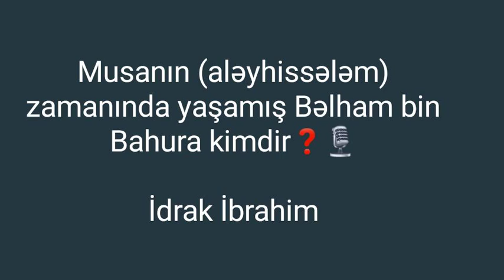Musanın (aləyhissələm) zamanında yaşamış Bəlham bin Bahura kimdir❓ İdrak İbrahim